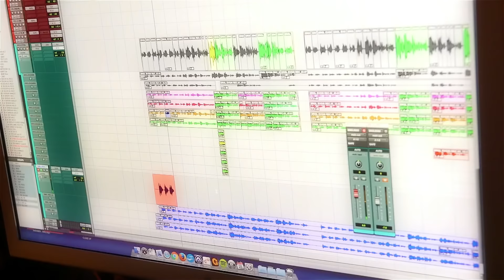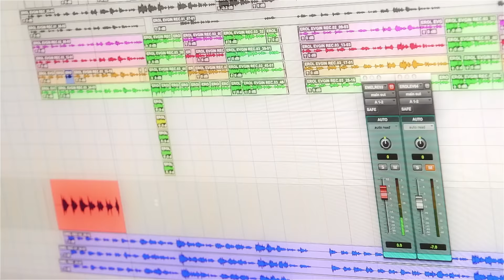Erol Evgin & Emel Sayın - İşte Öyle Bir Şey (Kamera Arkası)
Erol Evgin Altın Düetler albümünde yer alan Söyle Canım  parçasının kamera arkası görüntüleri.